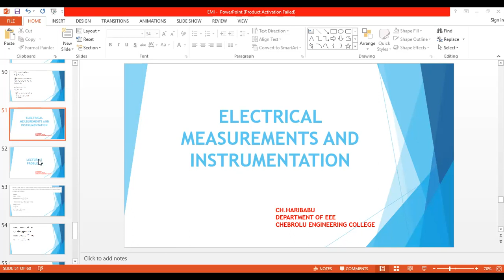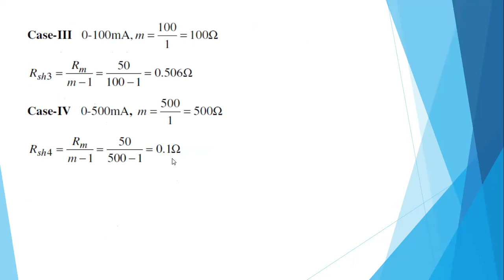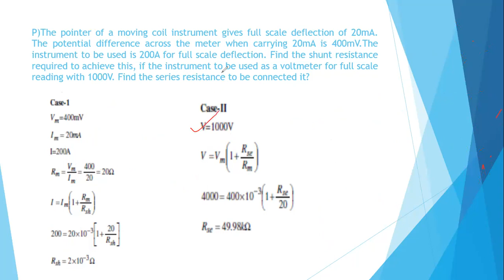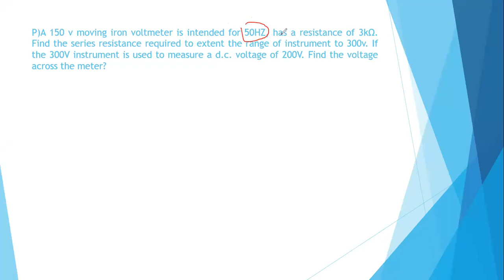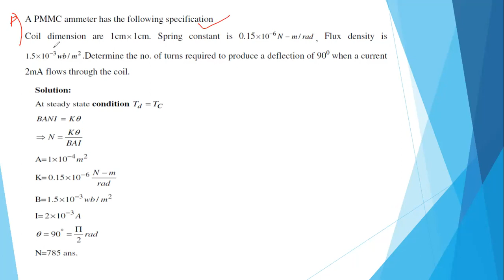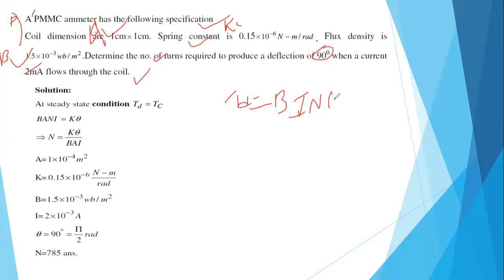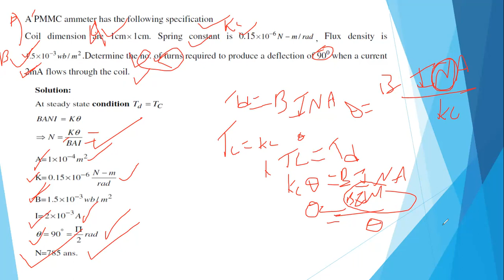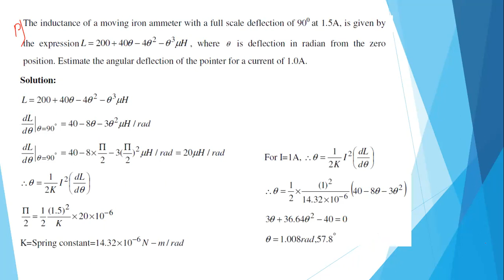JNTUKR19 II EEE IISEM UNIT 1 EMI PROBLEMS ON PMMC,MI LEC 5